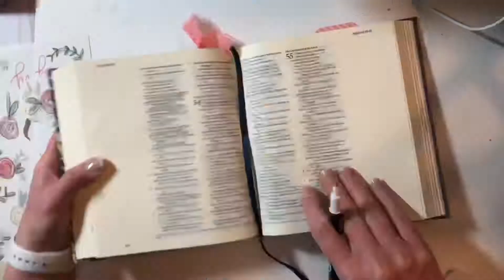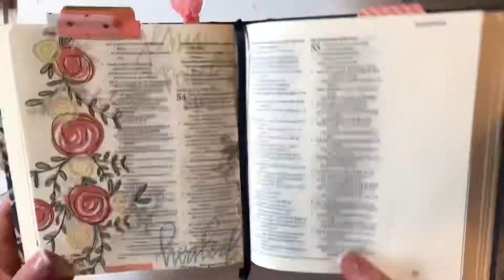Bible Journal With Me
Here is another process video of me journaling with a new kit from Sweet Frog Print Shop. I’m in Isaiah 53 and focusing on how Jesus was pierced for our transgressions and how he paid the ultimate sacrifice for our salvation.

You can get this printable from Amanda’s shop on Etsy.